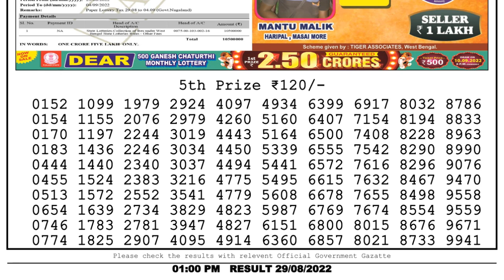🔴Dear Lottery Sambad Live 1pm today 29.08.22 Nagaland State Lottery Result